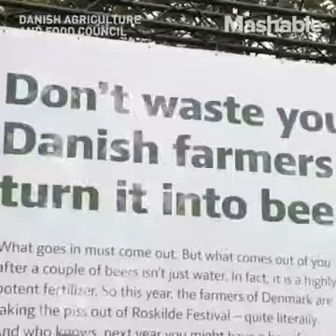Human urine beer